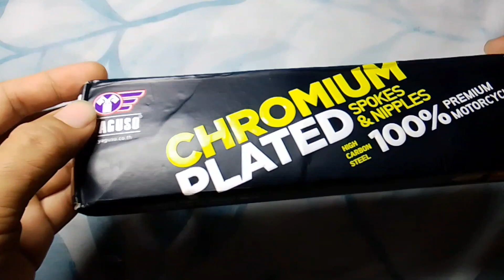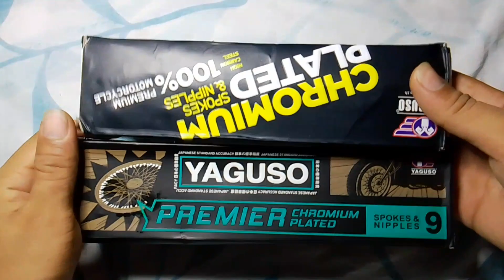Paano mag sukat ng rios / gamit ang steel tape or Ruller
paano mag sukatin ang rios.
anu ang gagamitin sa pag sukat.

hellow guys.
for  todays vedio ay tuturoan ko po kayo kung paano mag sukat ng mga rayos.
sa nakikita nyu ay may apat tayo na rayos dito na mag kaka iba ang mga sukat.
una ay pwede tayong gumamit ng ruller or steel tape.
so ang gagamitin pala natin sa pag susukat ay itong centimeters ng steel tape or nang ruller.
paano nga ba malaman ang sukat ng mga rayos.
madali lang guys.
una ay ituturo ko muna sa inyu  kung paano gagamitin ang ruller at ang steel tape.
dito sa ruller guys ay may makikita kayung one to thirty na centimeters.
bawat one Centimeters ay eh multiply natin sa ten.
so for  example ten centimeters multiply by ten.
so ang equall nyan guys ay one hundred.
so yung one hundred ay gagawin na nating Melemeters.
at ganun din ang gagawin natin sa steel tape guys.
so mag susukat na po tayu.
sa nakikita nyu ay eba eba talaga ang sukat ng mga rayos na ito.
so esa esahin lang natin to guys para mass makita nyu at matutu kayo .
subukan muna natin ang ruller sa pag susukat.
ang unang rayos guys ay may sukat na fifteen point five centimeters so Emumultiply natin ito sa ten.
so ang equall n'yan guys ay one hundred fifty five so yan na po yung sukat nya. one hundred fifty five melemeters.
next naman.
ang sukat nang pangalawang rayos ay sixteen centimeters.
so Emumultiply natin ito sa ten magiging one hundred sixty melemeters sya.
next  naman.
ang sukat ng pangatlong rayos ay fifteen centimeters so Emumultiply natin ito sa ten magiging one hundred fifty melemeters na sya.
at ang last natin na rayos ay may sukat na seventeen centimeters so Emumultiply nanaman natin ito sa ten so magiging one hundred seventy melemeters na sya.
so subukan nanaman po natin dito sa steel tape. gayahin nyu lang po kung paano ko inilagay yung rayos sa steel tape.
so ang unang sukat ng rayos natin guys ay fifty five centimeters so Emumultiply natin ito sa ten magiging one hundred fifty five melemeters na  sya.
next naman.
next  naman.
so yun lang po kung gusto nyu po pala ng mga rayos ay pwede kayung bumili nito. promise maganda sya guys matibay at syempre  Chrome plated po pala iyan di po ako nag bibinta nito ang aking kagustohan lang ay maipakita ito sa inyu dahil baka nag hahanap kayo ng mga rayos na made in Thailand. dito po yan mabibili guys search nyu lang po yah sa shoppiee at yun lang po guys magandang araw at kung bago kapalang sa channel ko please subscribe to my you tube channel sige na po parang awa muna.
salamat po